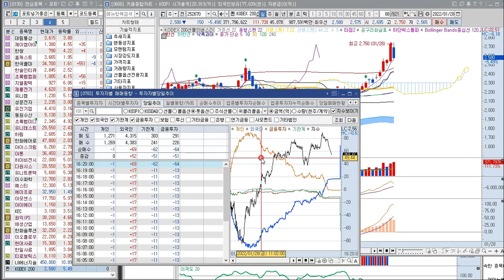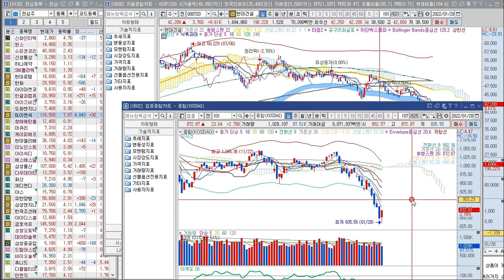기술적 반등이라고 봐야겠죠?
그래도 기분은 좋네요.
하지만 바닥이 아닐수도있으니 참고해야합니다.
즐거운 설 명절 되시길 바랍니다.

방송내용은 참고자료이며, 투자판단의 최종책임은 투자하시는 분 본인에게 있습니다.